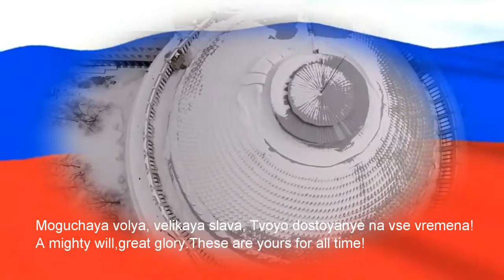National Anthem: The Russian Federation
The National Anthem of the Russian Federation.  Lyrics  by Sergey Mikhalkov,2000